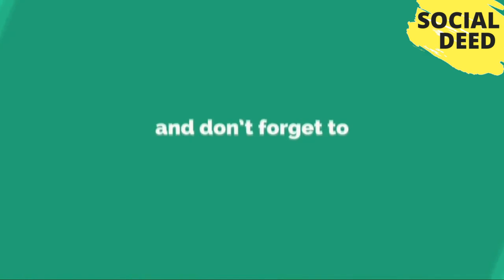8 Places To Visit In Europe Before You Have Kids | SOCIAL DEED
8 Places To Visit In Europe Before You Have Kids | SOCIAL DEED If you like this video, then please subscribe to our channel and share your opinions about That Video in the comment box.